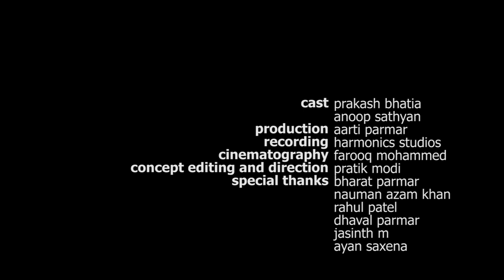Hindustan Times commercial - corruption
Written Edited & Directed by - Pratik Modi
Format - DSLR/HD

The narrative of the film is kept very simple and straight forward. This commercial is a part of HT's "it is time" ad campaign.